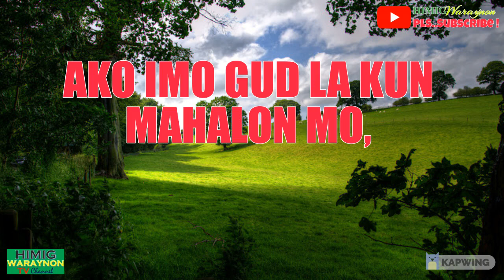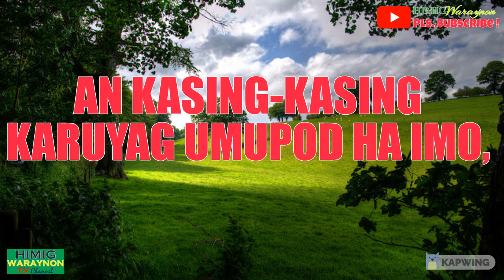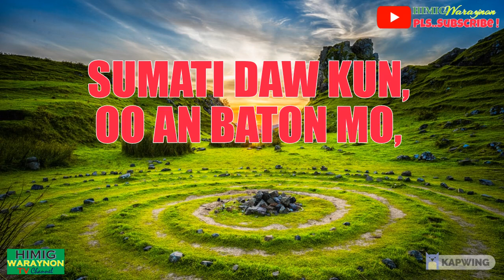HIGUGMA-A,"LOVE ME", "MAHALIN MO AKO", WARAYNON OPM CLASSIC BALLAD KARAOKE MINUS ONE VERSION.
This is a OPM CLASSIC LOVE SONG, "HIGUGMA-A", or "LOVE ME"  and  in Tagalog, "MAHALIN MO," a classic OPM LOVE SONG.

Translated into Waray version by D' THAMIEDLIEZ,.